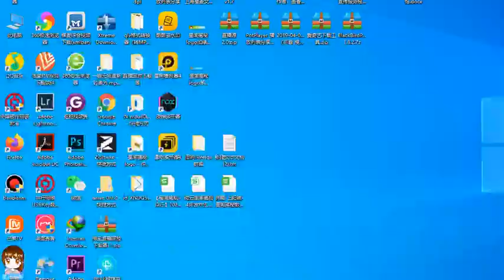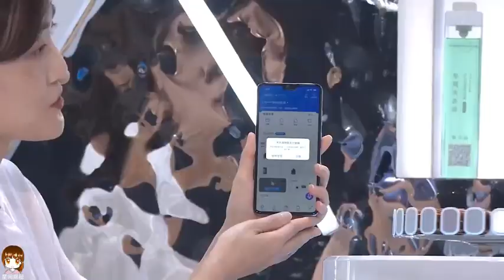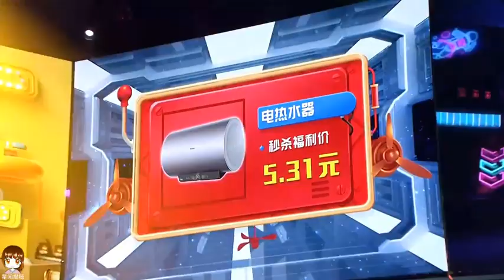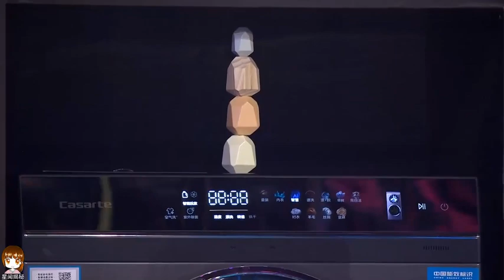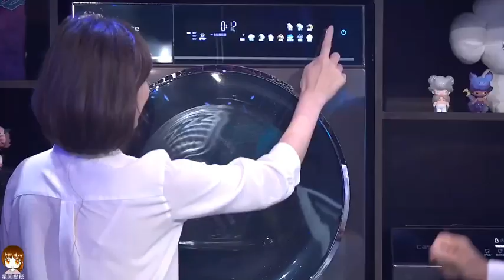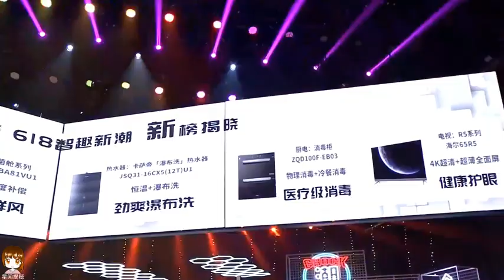20210531 海爾618王牌之夜全程 58分鐘版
轉自星姐微博的微博視頻